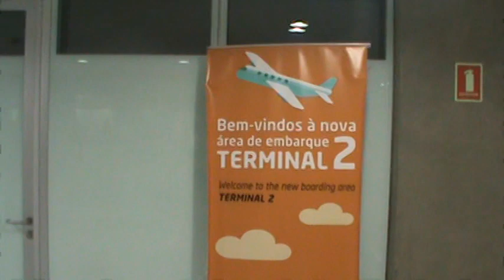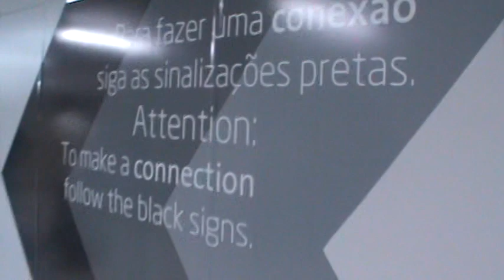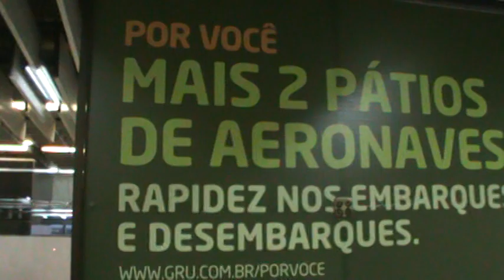Novo embarque do terminal 2 GRU Airport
Os antigos terminais 1 e 2 do aeroporto de Guarulhos foram renumerados como Terminal 2, e receberam esse novo acesso, literalmente pelo meio dos dois, ficando a TAM à esquerda do acesso e a AVIANCA e GOL à direita. Dezembro de 2015.